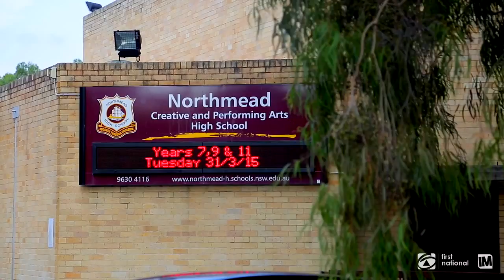9/2 Rifle Range Road - First National Walsh & Sullivan Real Estate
Northmead-9/2 Rifle Range Road